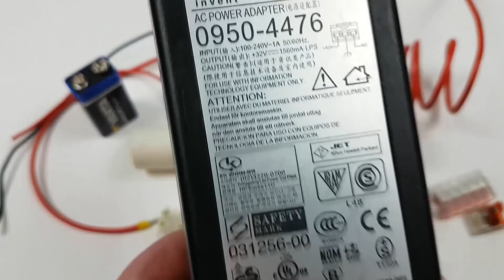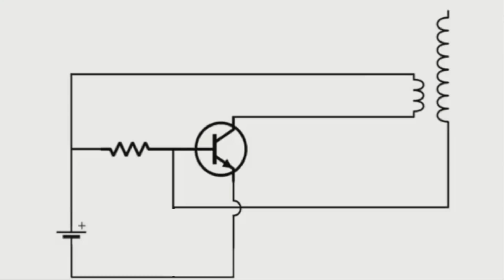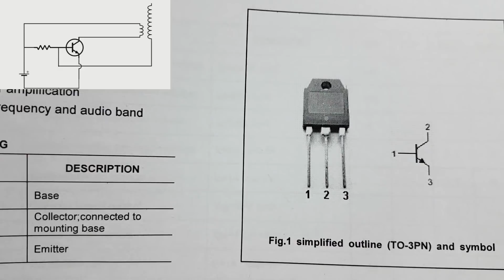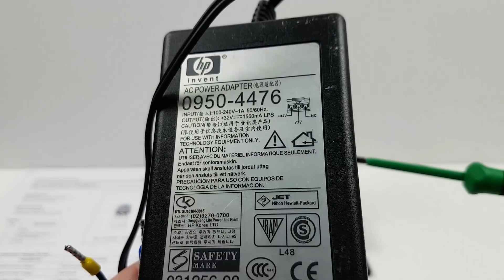Jak samodzielnie wykonać cewkę Tesli - wzbudnica Slayera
Cewki Tesli:
Dziękuję :)